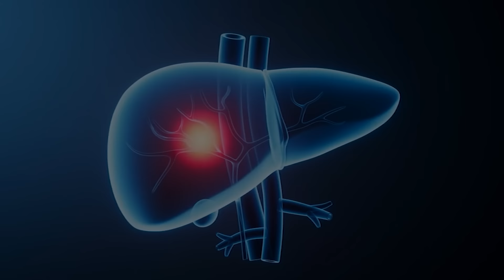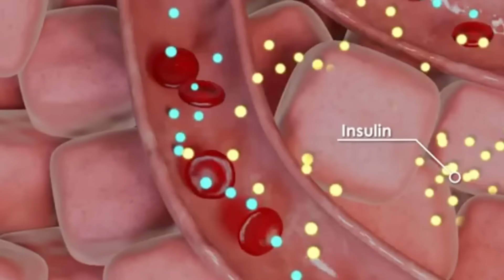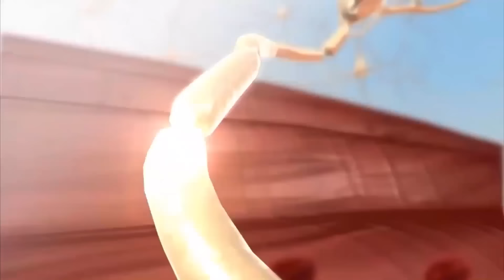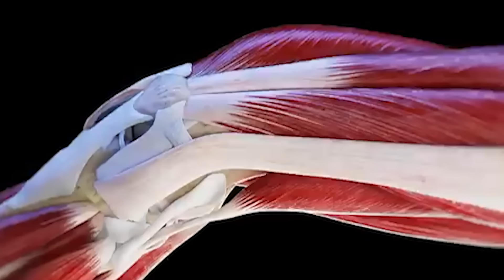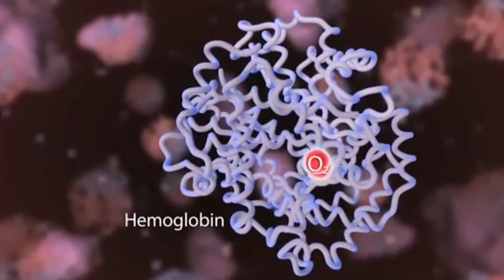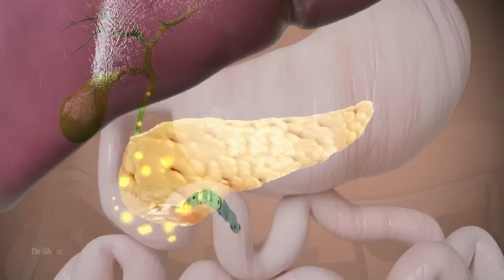Toma Estas 5 FRUTAS Para Ganar MASA MUSCULAR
Te enseño 5 frutas para ganar masa muscular y cómo tomarlas cada día para maximizar sus efectos, mientras disfrutas del proceso.

📕 L I B R O D E R E C E T A S 🍔🍟

▷ C U R S O S N U T R I C I O N
▷ C U R S O M U J E R (Nutrición y Entrenamiento)